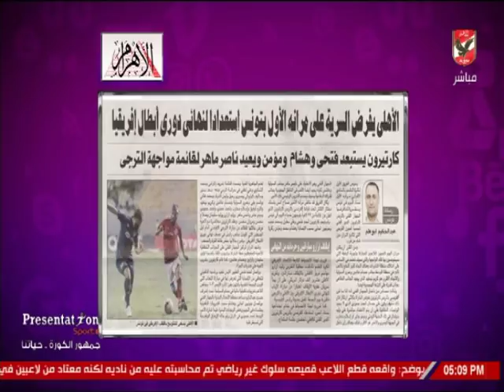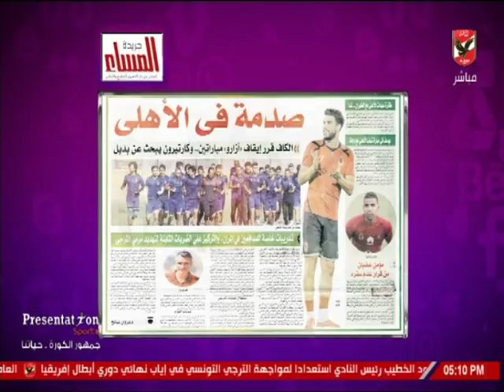شيما صابر تستعرض اخبار النادى الاهلى بالصحف اليوم